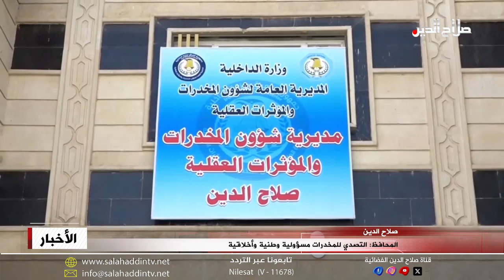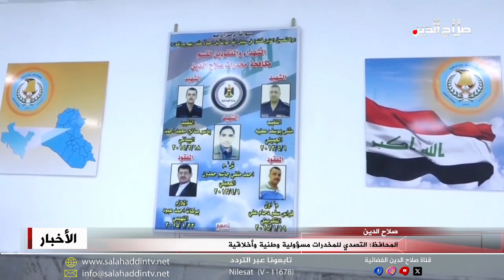المحافظ: التصدي للمخد*رات مسؤولية وطنية وأخلاقية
و في سياق النشاطات اليومية استقبل محافظ صلاح الدين إسماعيل الهلوب ممثل وزير الداخلية اللواء فلاح الكناني ومعاون مدير عام مكافحة المخد*رات والمؤثرات العقلية، لمناقشة الخطط المعدة من قبل المديرية للحد من تفشي تجارة وتعاطي المخد*رات في المحافظة، بالتعاون مع الأجهزة الأمنية ومنظمات المجتمع المدني، وقال الهلوب: ان المسؤولية الوطنية والإنسانية والاخلاقية تحتم علينا جميعا التصدي لهذه الآفة وما تسببه من زيادة لنسب الجر*يمة وتأثيرها الكبير على تماسك الأسرة، وخلال افتتاح مبنى مديرية المخد*رات والمؤثرات العقلية في المحافظة والتي نفذت بدعم مباشر من قبل حكومة المحافظة اعتبر الهلوب ظاهرة المخد*رات أخطر الآفات لتهديد المجتمع وسلامة المواطنين واغواء الشباب لتدمير البنية الاجتماعية في العراق؛ ولفت الى أن صلاح الدين من من اقل المحافظات في تجارتها وتعاطيها المخدرات داعياً كافة الاجهزة الامنية ومنظمات المجتمع المدني للتعاون لمكافحة هذه الافة.